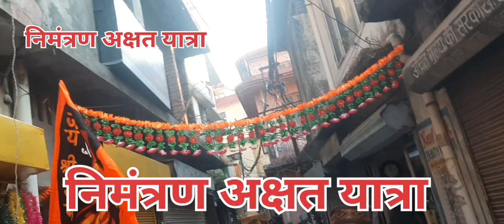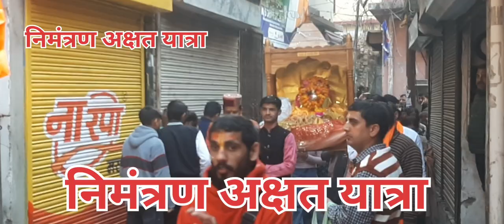निमंत्रण अक्षत यात्रा|राम मन्दिर|अयोध्या तुम्हे बुला रही है|कलश यात्रा||मेरी झोपड़ी के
निमंत्रण अक्षत यात्रा||राम मन्दिर||अयोध्या तुम्हे बुला रही है||कलश यात्रा||अक्षत यात्रा||
मेरी झोपड़ी के भाग आज जाएंगे राम आएंगे